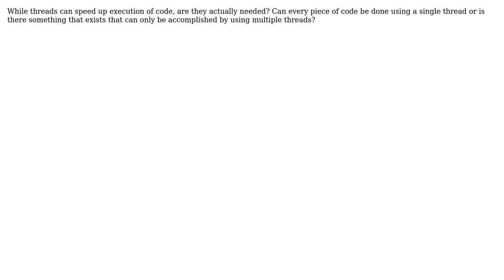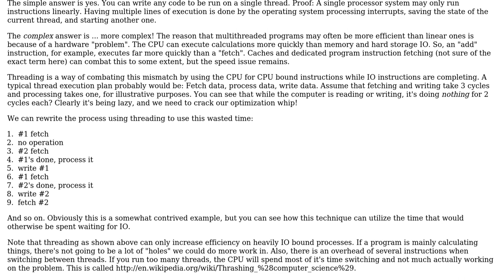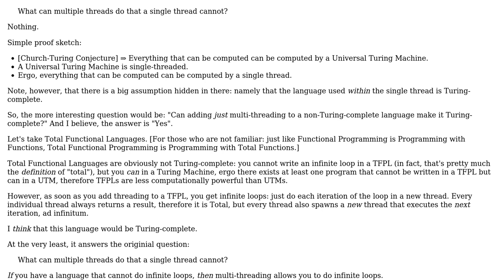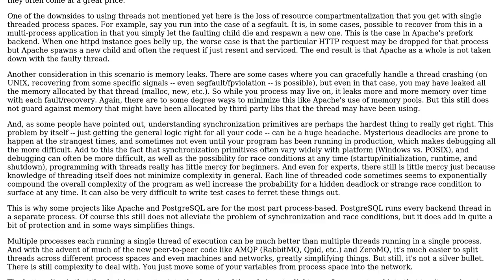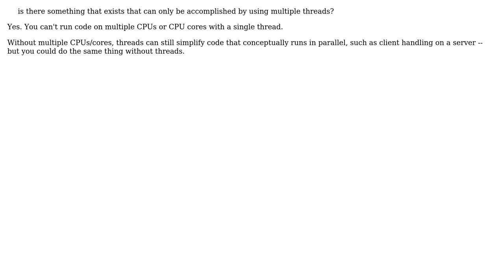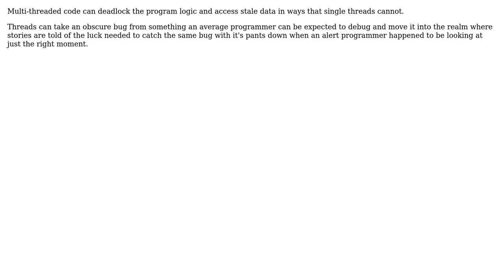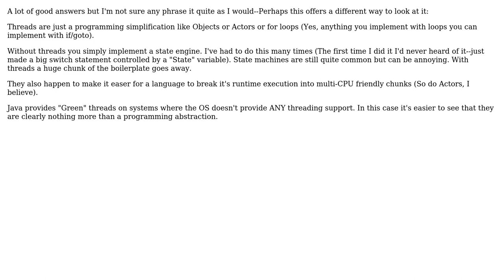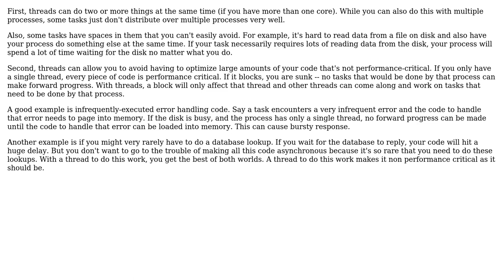Software Engineering: What can multiple threads do that a single thread cannot? (13 Solutions!!)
Software Engineering: What can multiple threads do that a single thread cannot?

With thanks & praise to God, and with thanks to the many people who have made this project possible! | Content (except music & images) licensed under CC BY-SA | Music | Images & others | With thanks to user Shog9 user Robert Harvey user ratchet freak user Randolf Rincon Fadul user Peter Torok user Mud user Mike Owens user Michael K user Matt F user Mark user LarsTech user Jorg W Mittag user David Schwartz user Coder user bmike user Bill K user AngryBird and the Stack Exchange Network Trademarks are property of their respective owners. You are responsible for your own actions.